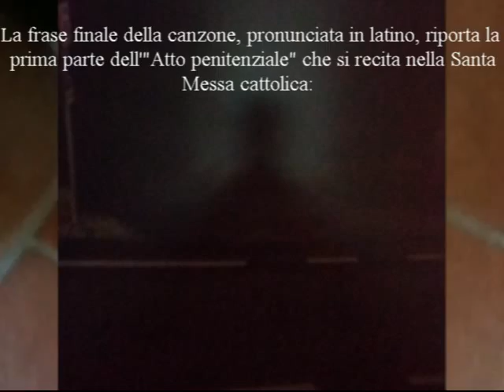0 = ANTONELLO PLATAROTI = DAISY with Pet Shop Boys It's a sin 1987 24 12 16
Il fuoco dell’amore e della vita impossessa Daisy. La lavorazione del filmato è stata realizzata sfruttando ogni frazione che compone le ventiquattro ore: di notte, all’alba, negli spazi giornalieri consentiti da Daisy. Quando me lo permetteva. Vi propongo uno degli hit dei mitici anni ottanta. 24.12.16